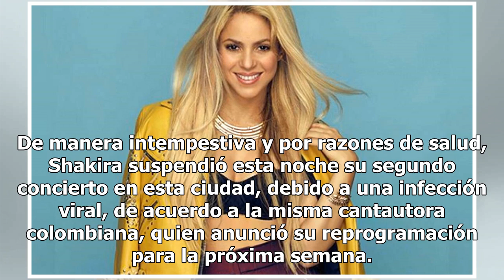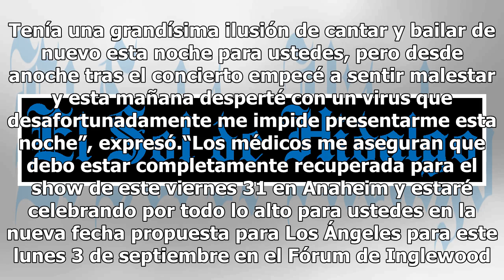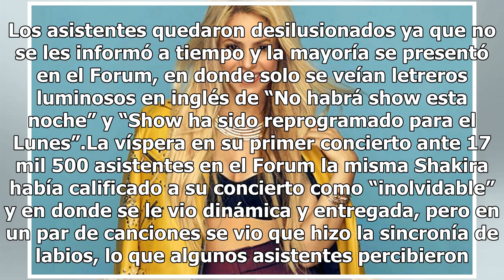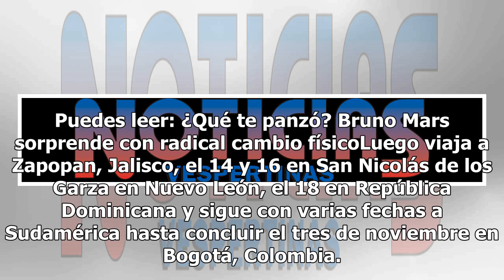¿En peligro su gira por México? Shakira suspende concierto en Los Ángeles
De manera intempestiva y por razones de salud, Shakira suspendió esta noche su segundo concierto en esta ciudad, debido a una infección viral, de acuerdo a la misma cantautora colombiana, quien anunció su reprogramación para la próxima semana. Miles de seguidores que acudieron a la segunda presentac...